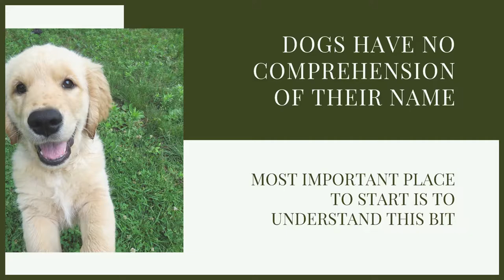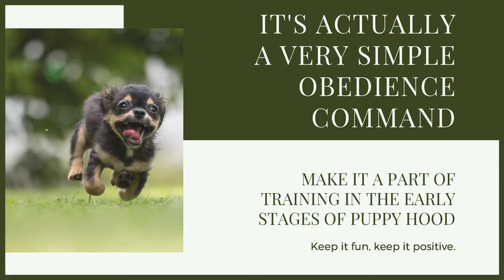How To Teach Your POODLE PUPPY Their Name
How To Teach Your POODLE PUPPY Their Name. Puppy training can be a challenge but having them know their name will be incredibly helpful. Today learn how to teach them their name

OUR PRODUCTS:
Fenrir Ragnar Harness

These videos are made and aimed at adults in a stage of their life to purchase or adopt a dog, we want to help them choose the right breed and become excellent canine leaders to help end the number of dogs that end up in shelters.